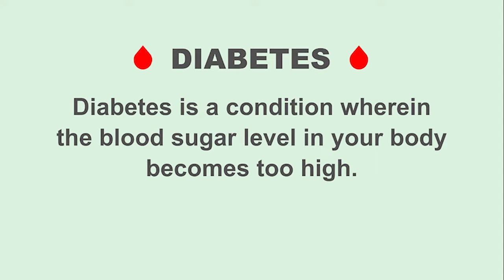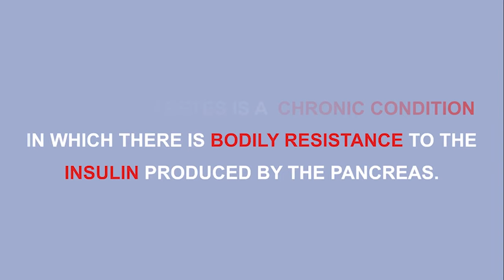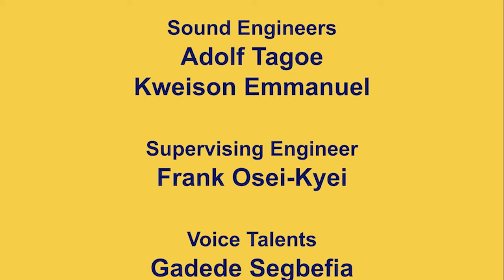“Sugar Free Jude” - life is sweeter without sugar - Merck Foundation Animation Film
Merck Foundation together with African First Ladies, and Ministries of Health provided more than 780 scholarships of one-year Diplomas and two-year's Master Degrees in Diabetes, cardiovascular preventative and Endocrinology for doctors from 43 countries. This includes Masters Course in Diabetes Management for French, Portuguese and Spanish speaking countries, ensuring geographical coverage to help transform the landscape of diabetes care in Africa and beyond."

Most Influential African (2019, 2020, 2021 & 2022)